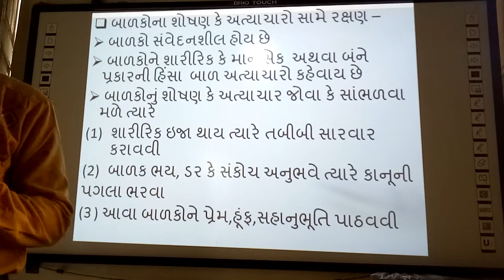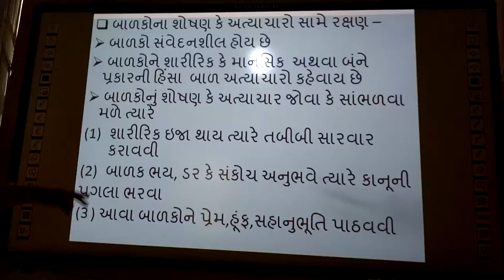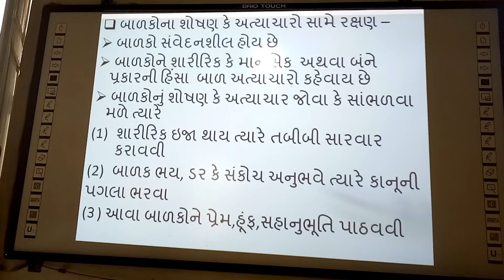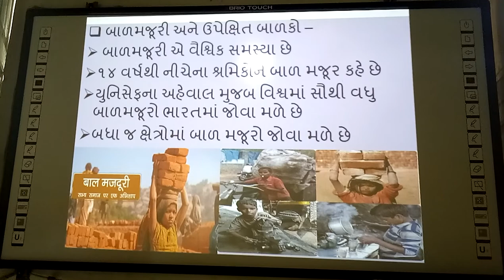Bal Shoshan Same Raxan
Bal Shoshan Same Raxan, | smart india, | suresh dhoriya, | Social science,| samajik vigyan,| Bal Aparadh Same Raxan, | Bal Atyachar same raxan,| Child Protection, |
| you tube, | Education, | technology, | animation, | short note, | social science, | videos, | Information,